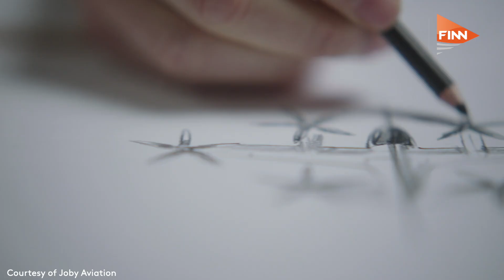Democratising air travel – Joby Aviation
Accessibility and affordability are at the heart of Joby Aviation’s ambitions to roll out its urban transport plans from 2024.

Max Fenkell, Policy and Government Affairs Lead for Joby Aviation gave an update on the progress of the all-electric eVTOL.77

For more news and videos on aerospace, defence, space and aviation